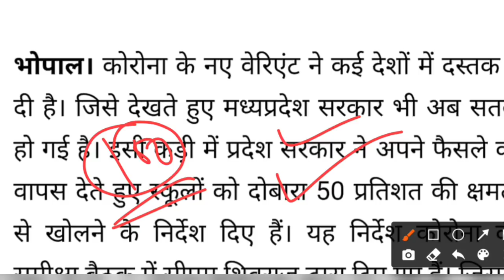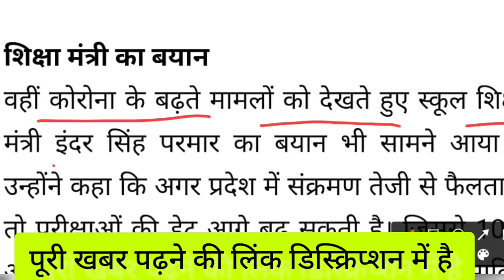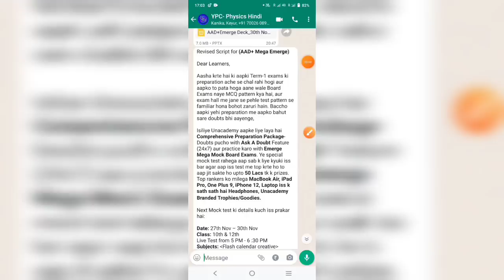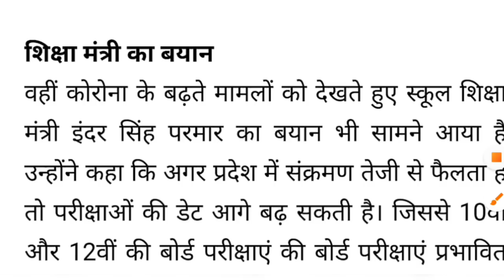एमपी बोर्ड परीक्षा 2022 पर मंडराया संकट - शिक्षा मंत्री का आदेश / आपातकालीन बैठक बुलाई - CM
पूरी खबर पढ़ें - बोर्ड परीक्षा 2022 पर संकट

कक्षा 12 सभी अर्धवार्षिक पेपर के लिए गूगल पर सर्च करे physicshindi.com